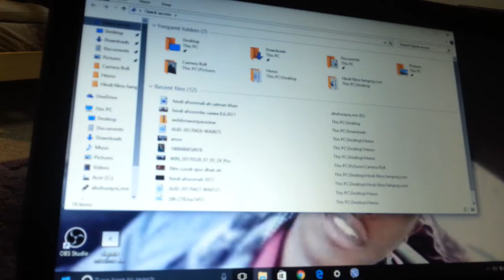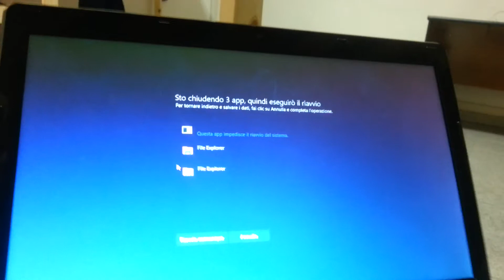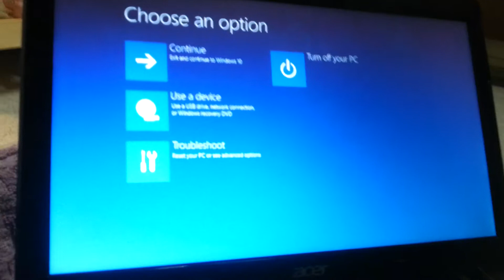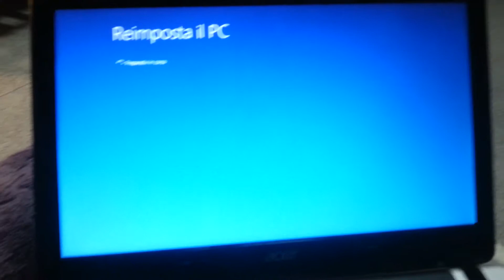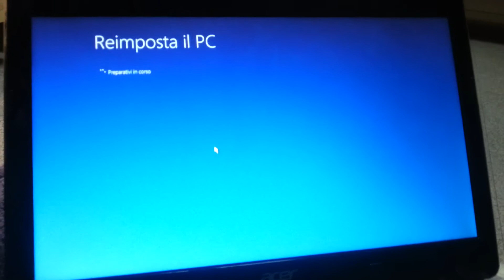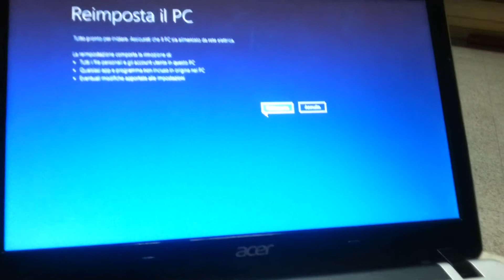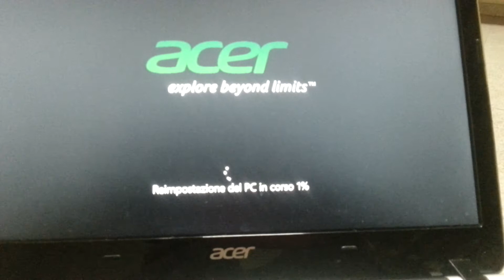How to Format free windows 10 no Flash No CD